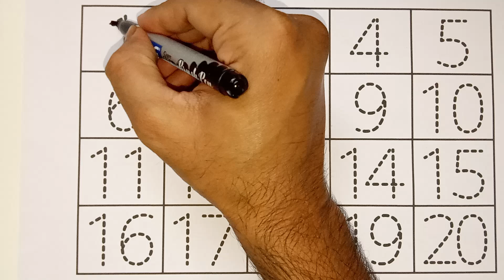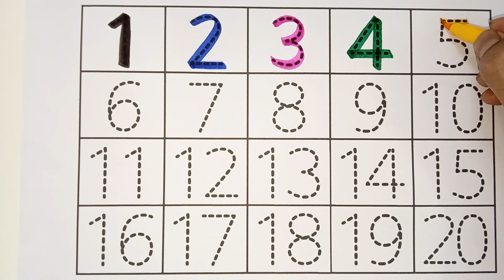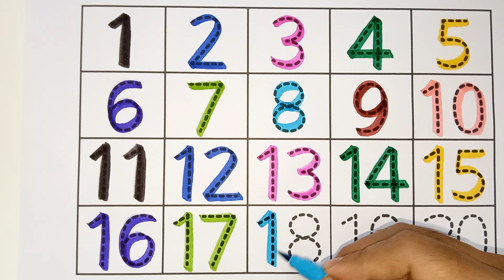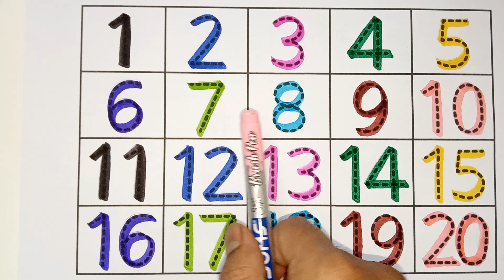Learning numbers, one two three four, 123 counting, counting numbers for kids1 to 10, 1 to 20 - 349